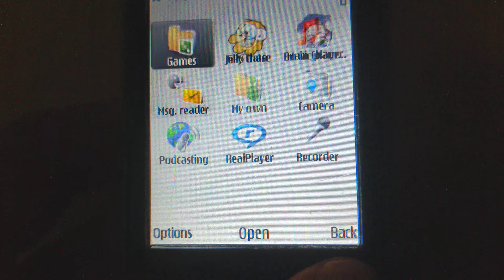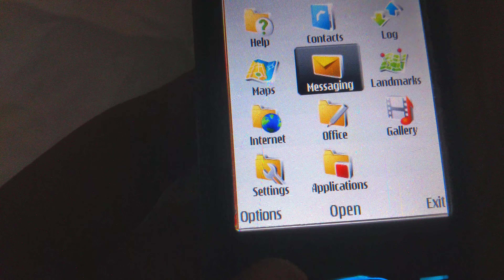Nokia 6210 navigator unboxing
Idk why i bought this lol